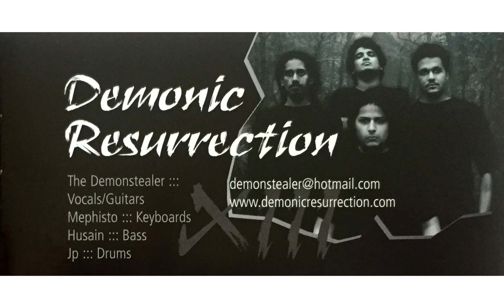DEMONIC RESURRECTION • Spirits Of The Mystic Mountains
Artist: DEMONIC RESURRECTION
Base: Mumbai • India
Style: Melodic Death Black Metal
Genre: Death Metal, Black Metal, Melodic Death Metal
FFO: Behemoth, Dimmu Borgir, Vesania
LINE-UP:
The Demonstealer • Vocals, Guitars
Husain Bandukwala • Bass
Mephisto • Keyboards
JP • Drums
DISCOGRAPHY:
2000 • Demonstealer • Full-length
2005 • A Darkness Descends • Full-length
2007 • Beyond The Darkness • EP
2010 • The Return To Darkness • Full-length
2014 • The Demon King • Full-length
2017 • Dashavatar • Full-length
2022 • Decades Of Darkness • EP

Their lurid second studio album is characterized by a hard-hitting and remarkably independent exotic-explosive mixture of melodic Black and Death Metal blasting. The Indians Demonic Resurrection, who hail from the densely populated metropolis of Mumbai, even work with darkly realized Power Metal borrowings.

Yes, you read that right, Indians! This made them the first band from this part of the world to appear here in Europe with such an impressive work. The playing time of "A Darkness Descends" is just over an hour, and in these sixty minutes the whirlwind quartet around guitarist and vocalist Sahil Makhija alias The Demonstealer gives the listener a juicy lesson in Black Death. Makhija is also the label owner who published his band's longplayer on his own record label. And rightly so. The demon horde, founded in 2000, is more than convincing on almost all musical levels, resulting in inspiring musical flights of fancy.

The atmospheric introduction called "Prelude To Darkness" leads into the pithy opener "Dreams Of The Dead", and then everything seems too late. Because the dangerously aggressive carnage of merciless heaviness, filigree time signature techniques and over-the-top vocals takes no prisoners.

The following killer compositions are also crowned by splendidly staged melodic fireworks. Hymnic-symphonic, fortunately not over-represented keyboard sequences assist the dazzling guitarists in their mystical mission.

As "A Darkness Descends" is actually very well produced, the tracks bang out of the loudspeakers with often crushing dynamics, resulting in a truly bombastic attack series of martial Death Black Metal rhythm pressure waves.

The Mumbai guild masters mainly play with Death Metal trump cards, but the aforementioned Black Metal components are not neglected either. It's fantastic how Demonic Resurrection blend the individual Metal subcategories into their very own mixture.

Clear vocals underlay the sometimes solemn music, and Demonic Resurrection aren't exactly stingy with atmospheric passages either. They also fire off brute blast beats with great enthusiasm.

But the four originators are also likely to surprise spoiled European tastes in other ways - with previously unheard combinations of the most diverse musical raw materials. No wonder, I don't want to know what crazy things they blow into their ears in faraway India.

Sources:
• 𝗠𝗘𝗧𝗔𝗟 𝗠𝗘𝗦𝗦𝗔𝗚𝗘 ᴳᴸᴼᴮᴬᴸ